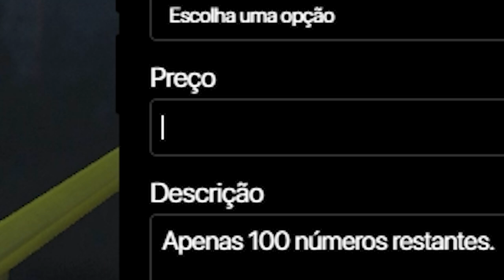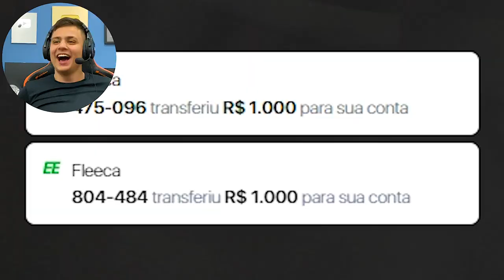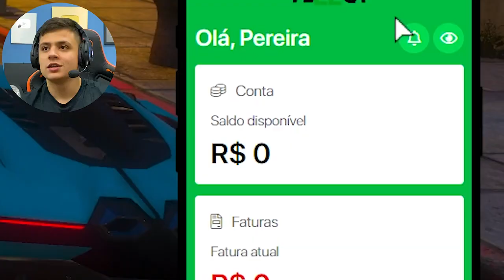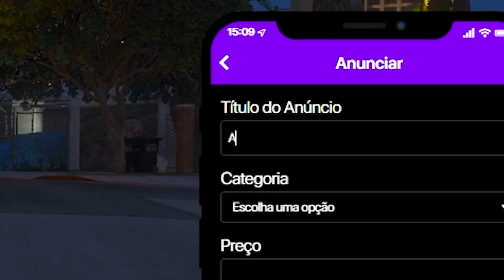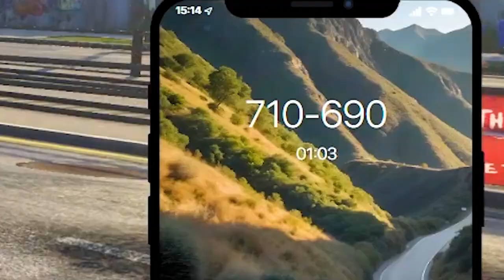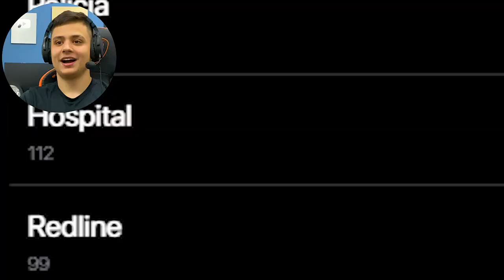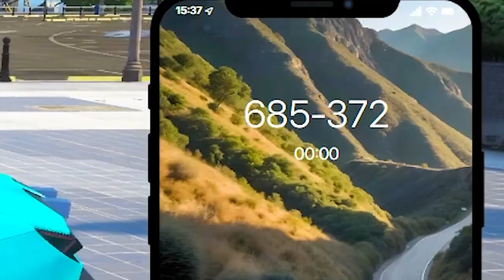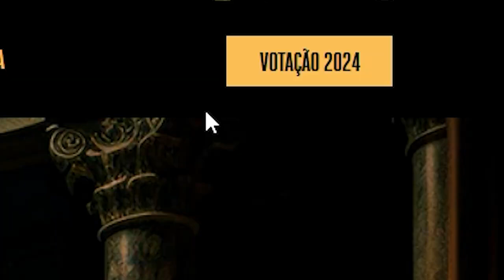PAULINHO LOUCO COMPROU UMA LAMBORGUINE E TROLOU O